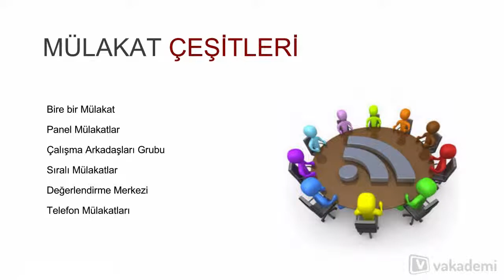Etkili Bir Mülakat İçin İpuçları Eğitimi - Mülakat Çeşitleri Nelerdir?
Mülakatta nelere dikkat etmeniz gerektiğine dair tüm bilgileri ve ipuçlarını bu eğitimimizde bulabilirsiniz.